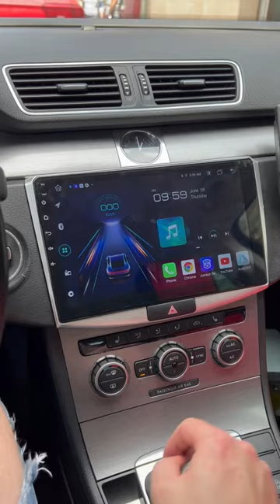Navigatie GPS Android 12 Volkswagen Passat b7 CarPlay